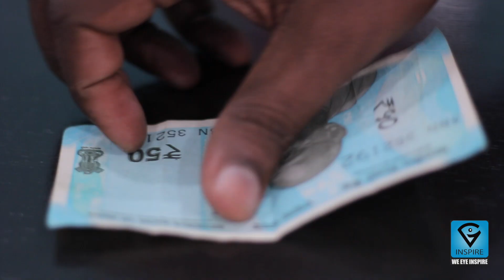How a Visually Impaired or Blind person identifies Indian Currency manually & digitally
The video describes how a visually impaired or a blind person identifies the Indian currency with a self-customized tool or by using technology in the form of assistive apps on smart phone, at the same time video also talks about the challenges and difficulties in identifying  the new currency.

The details of the new Indian currency are given below:
2000
Color: Magneta
Size: 66mm*166mm
Motif: Mangalyam
Bleed lines: 7 on both sides

500
Color: Stone Grey
Size: 66mm*150mm
Motif: Red Fort (New Delhi)
Bleed Lines: 5 on both sides

200
Color: Bright Yellow
Size: 66mm*146mm
Motif: Sanchi Stupa
Bleed limes: 4 lines &2 circles between the lines on both the sides

100
Color: Lavender
Size: 66mm*142 mm
Motif: Rani ki Vav(Gujrat)
Bleed Lines: 4 on both sides

50
Color: Fluorescent Blue
Size: 66mm*135mm
Motif: Hampi Chariot

20
Color: yellowish-green
Size: 63mm*129mm
Motif: Ellora Caves

10
Color: Chocolate Brown
Size: 63mm*123mm
Motif: Sun Temple (Konark Odissha)

50, 20 and 10 rupees notes don’t have any bleed lines.